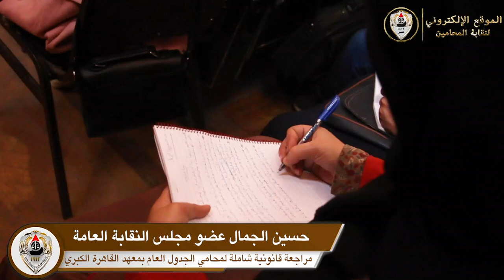مراجعة قانونية شاملة لمحامي الجدول العام بمعهد القاهرة الكبري